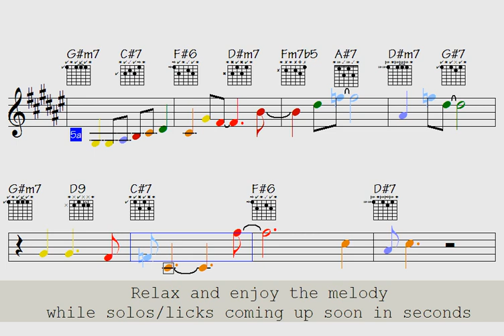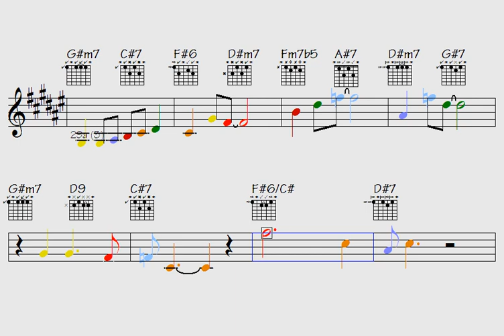🔉100mph Parade (simply mind-blowing chord progressions to orient yourself)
Link to buy all data for this song: 100mph Parade (music sheet notation - double-duration mp3 audio - transposable solo licks in midi file - mp4 video to play along...)